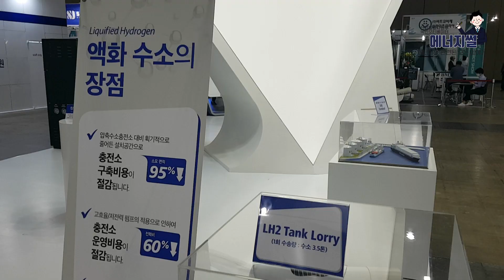수소.. 그것이 미래를 위한 약속이니까! ✨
😀우주 구성 물질 75%로 풍부해서 고갈 우려가 없고,
👍오염물질의 배출이 없는 극강의 친환경성,
💙수입에 의존하지 않고 국내 생산이 가능!

🤔이 장점덩어리를 현실로 데려올 수 있을까요?
😎그것이.. 약속이니까..!
✨수소모빌리티쇼에 다녀온 우리 기자단을 만나보겠습니다!

국민모티베이터 기자단_박경민

☑ 국민모티베이터 기자단의 창작물이며, 산업통상자원부 공식 의견이 아님을 알려드립니다